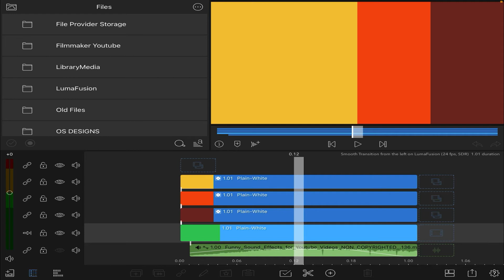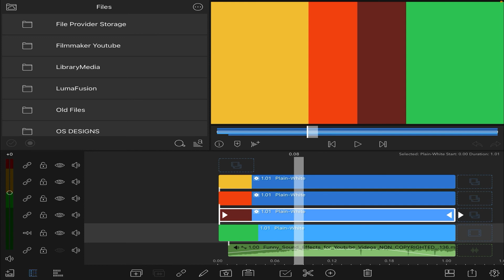Smooth Transition from the left on Lumafusion and for any edit program